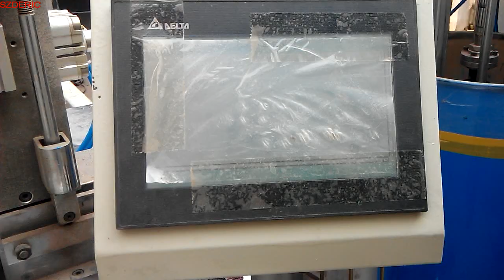Automatic Flap disc machine supplier and manufacturer